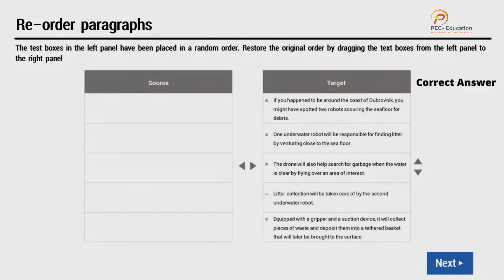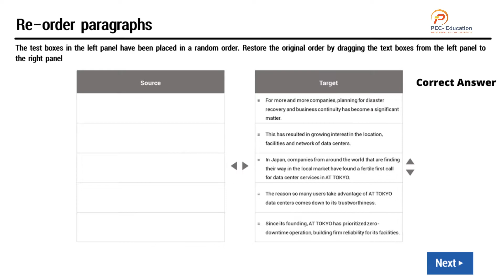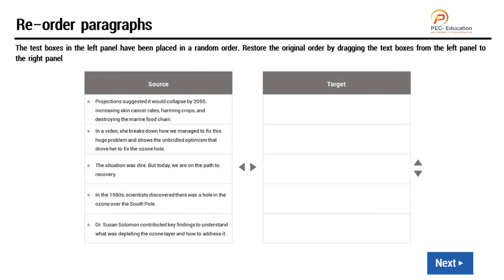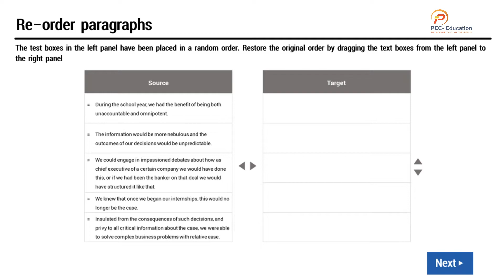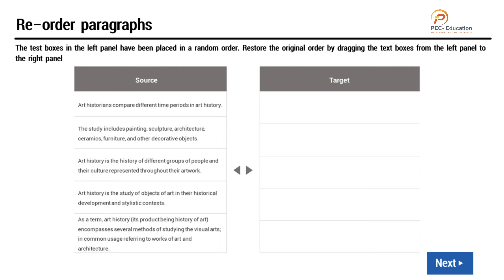PTE Reorder paragraphs(Part-1) questions & answers : PTE reading practice | PTE Test in Bangladesh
We the PEC-Education is an English test preparation Center based in Mirpur, Dhaka Bangladesh operating since 2016. We have another branch in Uttara which we have resumed in December 2020. Our core operation is to provide PTE Academic English test training, IELTS Coaching, Spoken English as well as overseas Education Consultancies at different Universities & Colleges in the country like USA, Canada, UK & Australia. PTE reading Practice with PTE reorder paragraphs questions & answers. PEC-Education provides supports to the candidates in preparation of PTE Test in Bangladesh

Our overseas education services vertical is the belief that knowledge truly is power. PEC Education consultants at its overseas education services department counsel students to help them find their best place and subsequently find them the most compatible institution with which to learn. Everything from student evaluation and university selection to visa processing is handled in-house by our dedicated team at our overseas education services department.